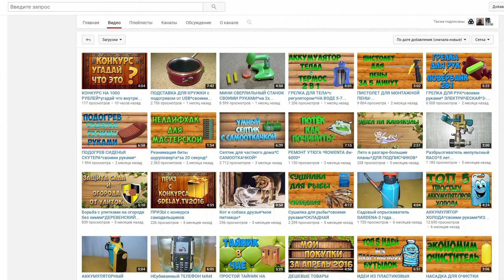120 Вт Индукционного Нагрева. Питания 5-12 В. Обзор. Тест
120 Вт Индукционного Нагрева.
 Низкого Напряжения Питания 5-12 В
 Модуль с Катушкой напряжение питания ПОСТОЯННОГО ТОКА является от 5 В до 12 В.
максимальная мощность 120 Вт (12 В индукционного нагрева).